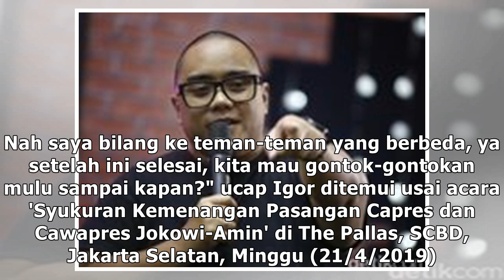Pesan Damai Igor 'Saykoji': Usai Pemilu Kita Bukan 01 atau 02 tapi Indonesia